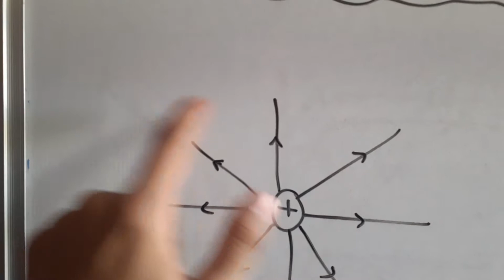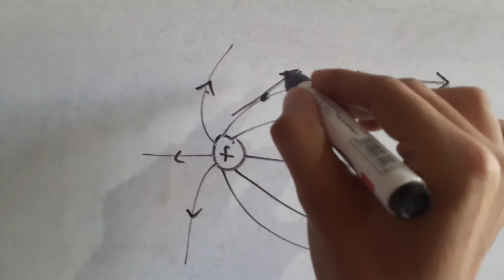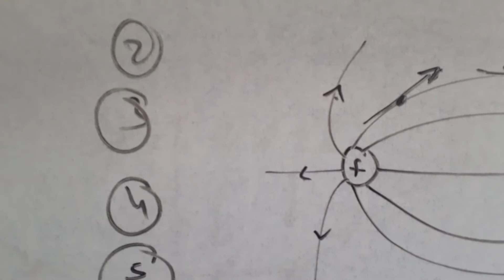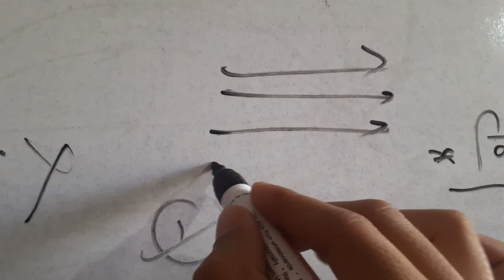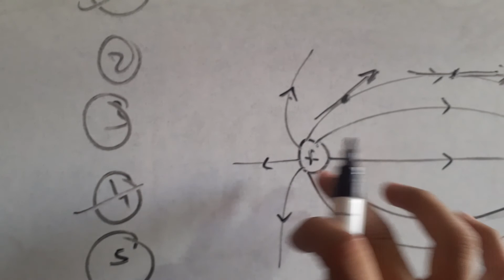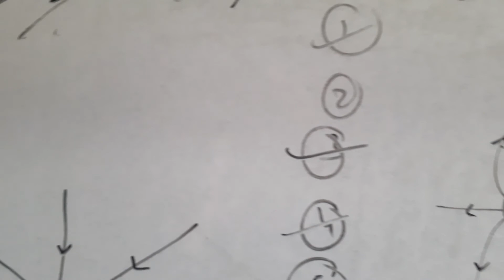विद्युत क्षेत्र रेखाएँ/विद्युत क्षेत्र रेखाओं के गुण/physics/Class12/by Aziz Bohra